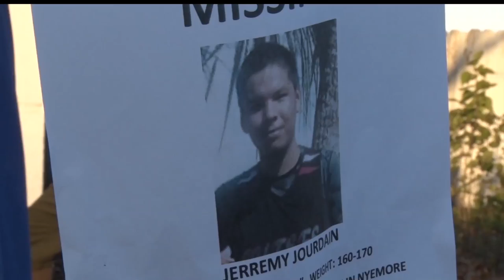After Six Months, The Search Continues For Jeremy Jourdain